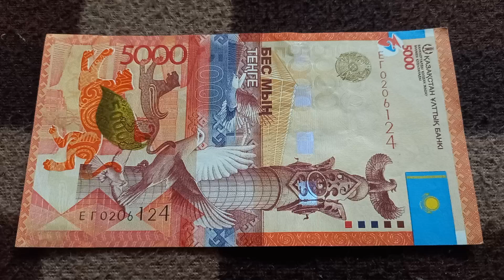Два Нуля и Две 2-ки у БАНКНОТЫ 5000 ТЕНГЕ в № серии ЕГ0206124 на байковой поверхности 25-ого Июня